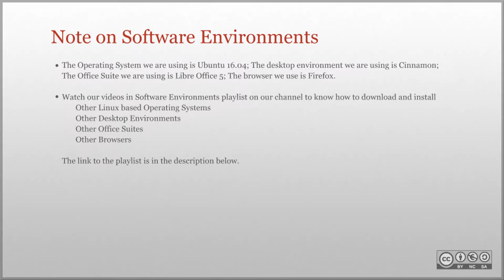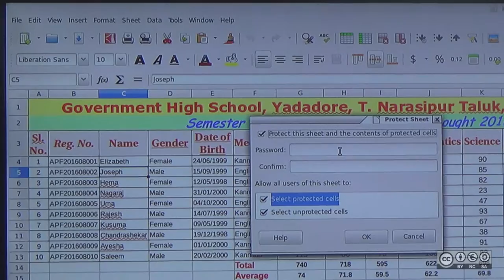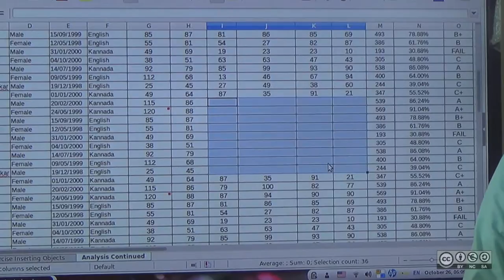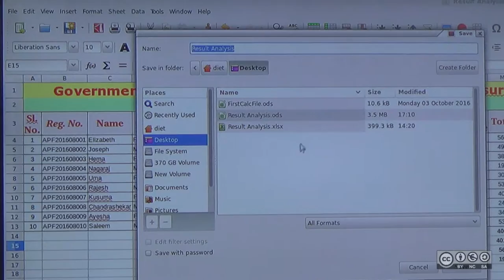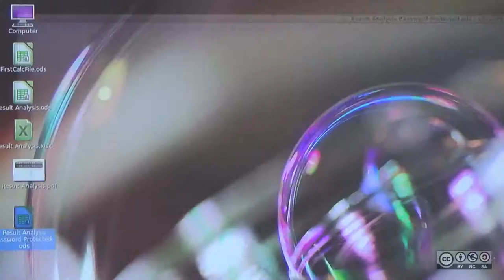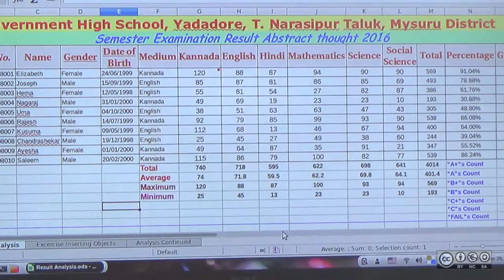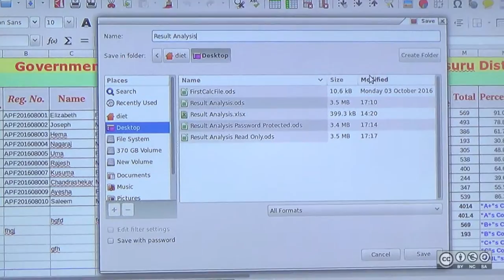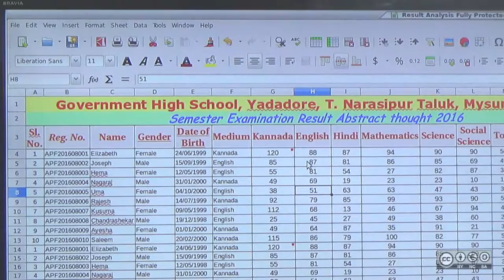LibreOffice Calc: Protecting a Spread Sheet